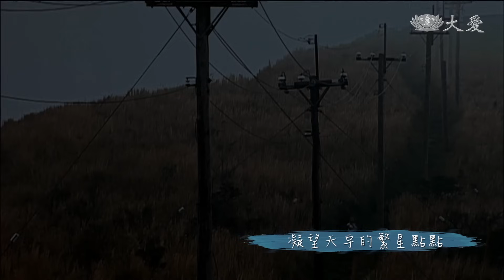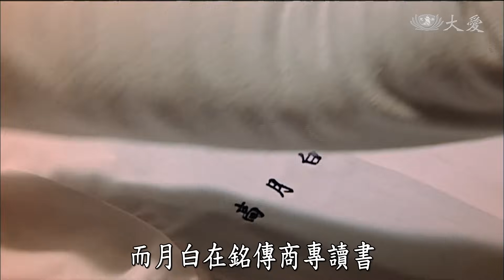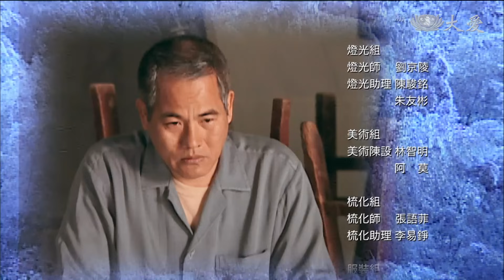[草山春暉] - 第16集 / Sunshine on Grass Mountain (ENG CC)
阿菱把東郎照顧得無微不至，還說已經寫信請母親來台北談婚事，東郎表明目前只想專心做陶藝，阿菱明白他的意思，決定離開高家。過了四年，銘宗進入防火耐熱建材公司當廠長，東郎在陶藝公司擔任經理，羽白當上藥劑師，明善大學畢業去當兵，月白在商專讀書，所有人都有了穩定的路線，除了明志…。

［主演］檢場
(02590016)